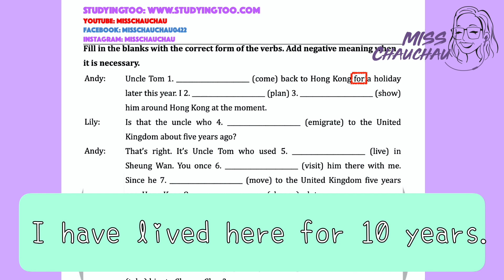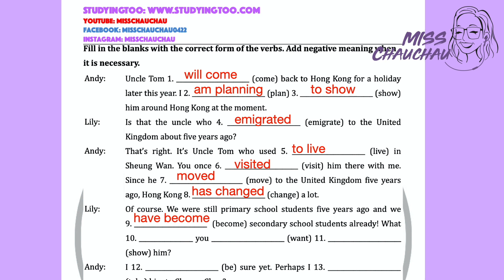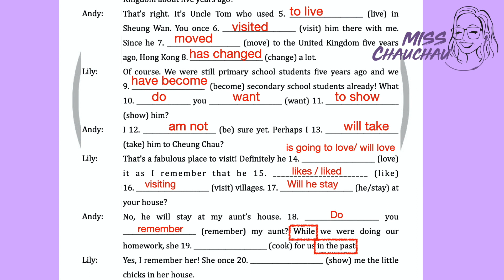【考試心理學】英文考試溫習策略｜TENSES講解｜Misschauchau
溫習需要策略，把考試範圍視覺化，製作臨考前屬於自己的衝刺錦囊。
📕【限時ZOOM雞精課程】
📕【升Band 1必讀升中英文面試精讀課程】
📚【爆Points畫龍點晴法議論文寫作法寶電子書】
成為STUDYINGTOO會員｜網上實時ZOOM課程｜電子課程：
課程查詢：
有關Misschauchau
✅多於十年補習名校經驗
✅蘇格蘭心理學碩士一級榮譽
✅英文呈分試、初中英文、升中英文面試專家
✅ 達標香港教師英文基準試
關於【考試攻略】的播放清單